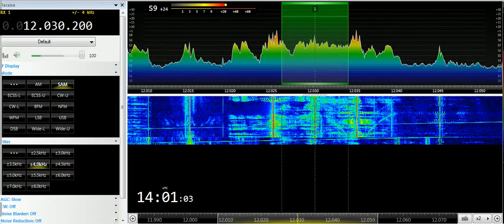25 05 2019 REE in Spanish to ENAm, WCAf, SoAm, ME 1400 on 9690, 11670, 11940, 12030 Noblejas